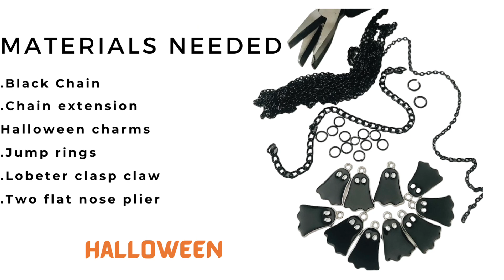How to make ghost necklace#youtubetutorial Halloween jewelry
Halloween projects quick and simple  jewelry crafts for Halloween that will  can be as fun or terrifying as you want them to be. Try out these ghost charm necklace They are one of our favorite Halloween craft ideas!